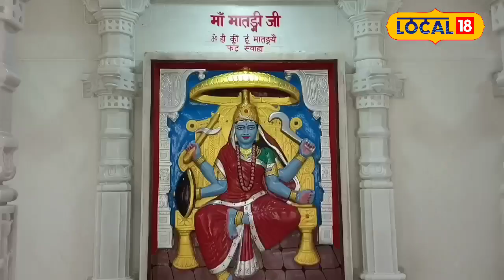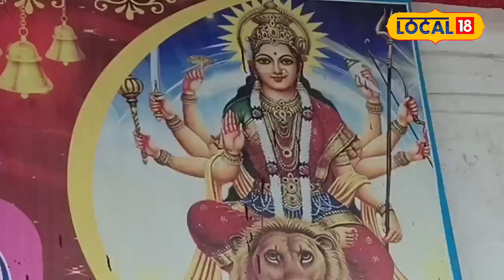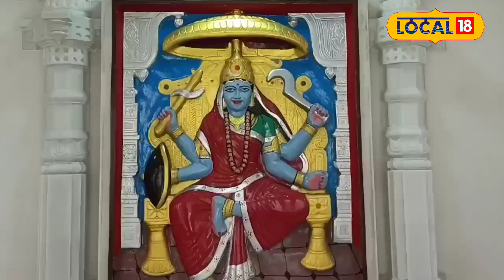Navratri 2024 की Navami पर कन्याओं की पूजा का महत्व, जानें सही उम्र और सही मुहूर्त!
Worship of nine forms of Goddess Durga has special significance in Shardiya Navratri, which brings happiness, prosperity and wealth in life. On Navami Tithi, nine forms of the Goddess are worshiped in the form of nine girls, whose age should not be more than 8 years.According to Haridwar astrologer Pandit Sridhar Shastri, Navami in 2024 will start from October 11 and continue till October 12 at 10:57 am. By worshiping girls on this day, one gets the complete results of Navratri.

शारदीय नवरात्रि में देवी दुर्गा के नौ रूपों की पूजा का विशेष महत्व है, जो जीवन में सुख, समृद्धि और धन की प्राप्ति कराती है। नवमी तिथि पर देवी के नौ रूपों की पूजा नौ कन्याओं के रूप में की जाती है, जिनकी उम्र 8 वर्ष से अधिक नहीं होनी चाहिए। हरिद्वार के ज्योतिषी पंडित श्रीधर शास्त्री के अनुसार, 2024 में नवमी 11 अक्टूबर से शुरू होकर 12 अक्टूबर सुबह 10:57 तक चलेगी। इस दिन कन्याओं का पूजन करने से नवरात्रि का संपूर्ण फल प्राप्त होता है।